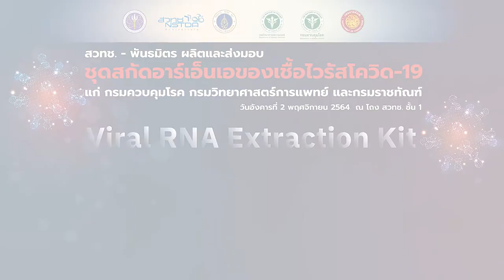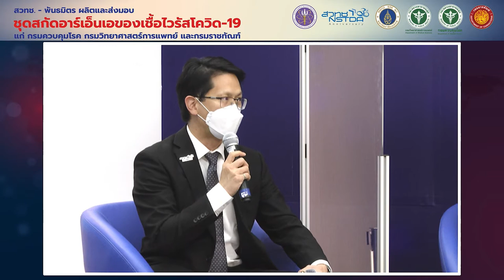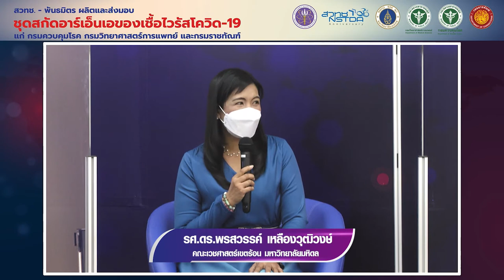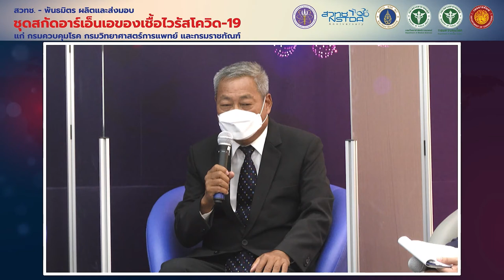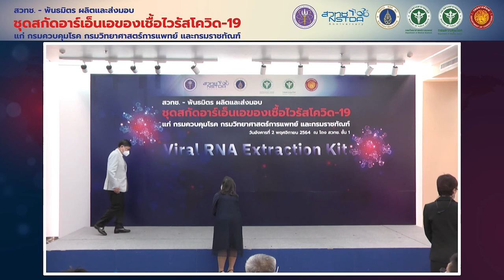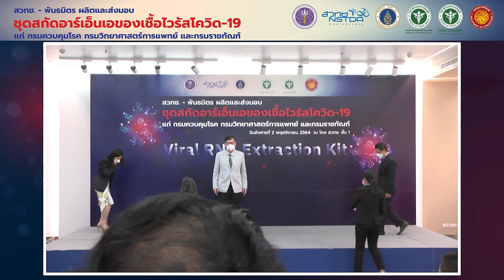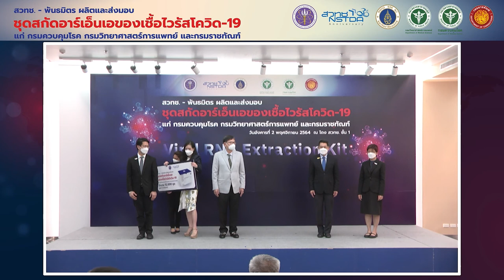การเสวนา "ความสำเร็จการพัฒนาวิธีสกัดอาร์เอ็นเอของเชื้อไวรัส จากตัวอย่างแบบง่ายและรวดเร็ว"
การเสวนาหัวข้อ "ความสำเร็จการพัฒนาวิธีสกัดอาร์เอ็นเอของเชื้อไวรัส จากตัวอย่างแบบง่ายและรวดเร็ว ช่วยไทยลดต้นทุนการนำเข้าจากต่างประเทศ" ในงานแถลงข่าว กระทรวง อว. โดย สวทช. - พันธมิตร ผลิตและส่งมอบ ‘ชุดสกัดอาร์เอ็นเอของเชื้อไวรัสโควิด-19’ แก่ กรมควบคุมโรค กรมวิทยาศาสตร์การแพทย์ และกรมราชทัณฑ์ วันอังคารที่ 2 พฤศจิกายน 2564 เวลา 14.45 – 16.00 น. ณ โถงอาคาร สวทช. ชั้น 1 ถนนโยธี พญาไท กทม.